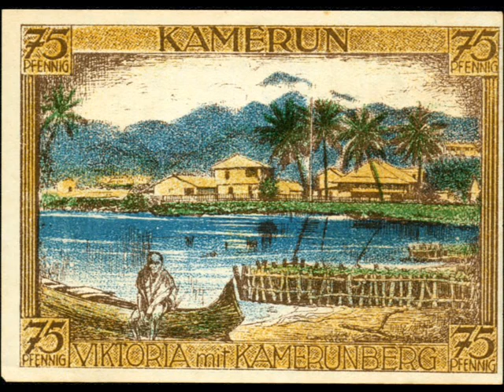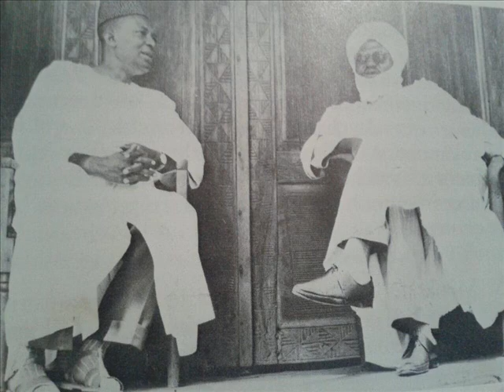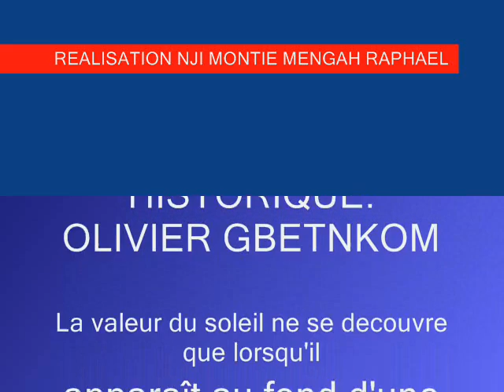SUR LES TRACES DE NOS ANCÊTRES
LE ROYAUME BAMOUN